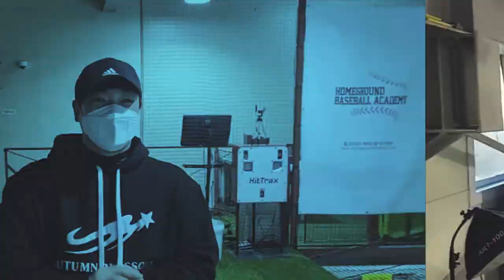쉐도우 연결하기 & 공 못 던지는 사람 특징 - [개연어 3화]